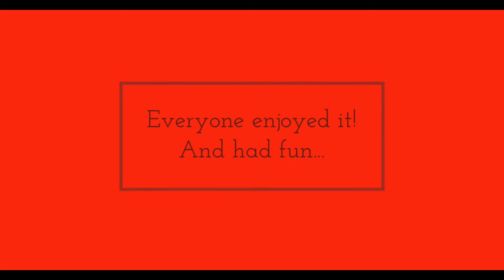Box Set Entertainment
Box Set Entertainment photo shoot slide show